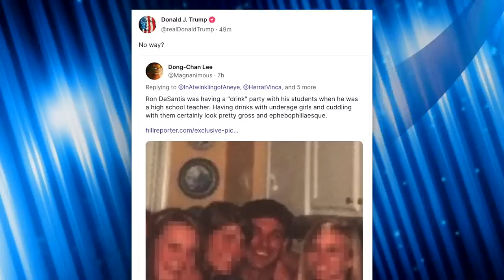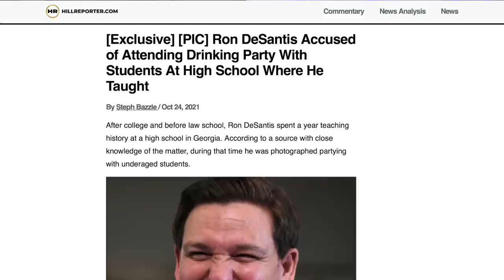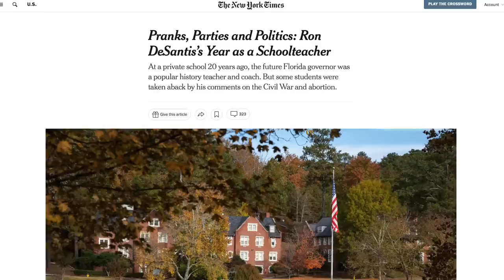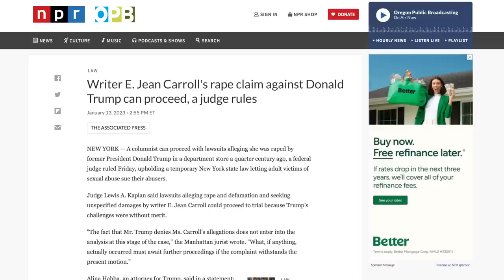Trump Accuses Ron DeSantis of “Grooming” High School Girls—And Brings Receipts!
Donald Trump took to Truth Social to elevate a 2021 report about how Ron DeSantis allegedly partied with high schoolers while he was a teacher. The story initially didn't gain much traction, but that may now change thanks to Trump.

Chapters:
0:00 Don't Say Gay Bill
0:54 Trump Attacks DeSantis
1:39 Teacher DeSantis
4:49 Trump's Allegations
6:30 DeSantis vs. Trump
8:25 Outro